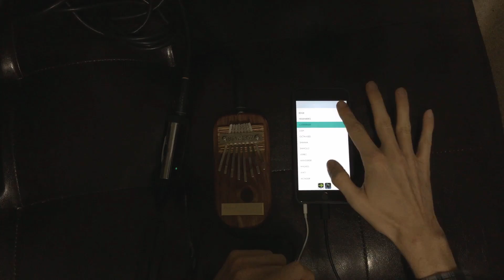Kalimba through Crystalline Mini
I've been a bit quiet lately but here's a quick look at Crystalline Mini, coming to iPhone soon.